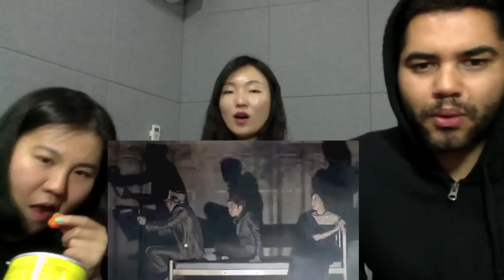MFBTY - Sweet Dream MV REACTION (RQ)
one of our faves! love love love the beat!
Tiger, busy, Yoon Mirae hehe